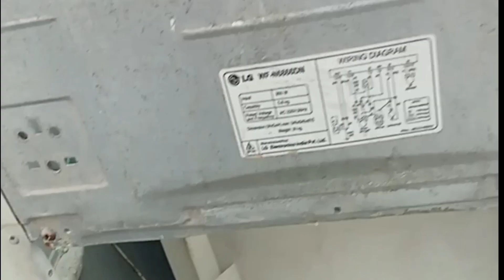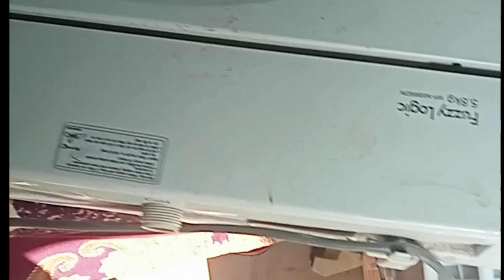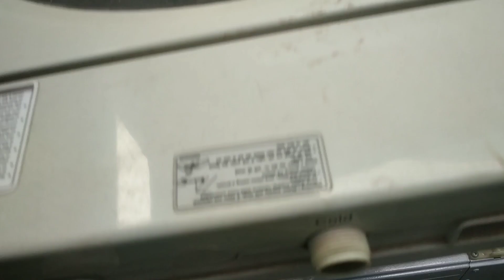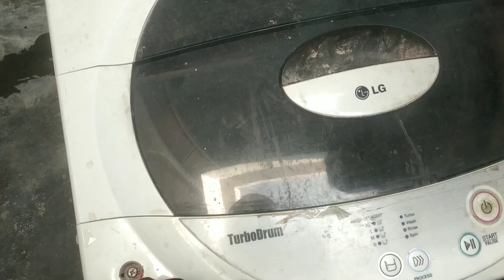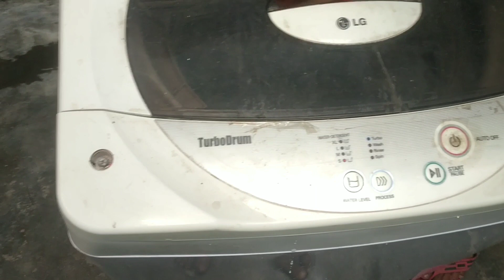fully automatic machine tenting || fully automatic washing machine repair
doston washing machine hamare yahan bahut hi important ho chuki hai kyunki koi bhi person mehnat karna Pasand Nahin karta isiliye ham ab machinon ka istemal karne lage Hain machinon ka istemal Kai chijon mein kiya jata hai jisse ghanton ka kam minuton mein ho jata hai doston washing machine do prakar ki hoti hai
semi washing machine
To ham baat karne wale fuli automatic washing machine ki jismein ki aapko kapde dhone aur sukhane ke liye ek hi drum mein sara kam ek hi bar mein ho jata hai bus aapko kapde dalne aur Pani bhi vah automatic hi le lega aapko ek bar set kar dena hai aur aapko pure kapde dhul ke sukha ke yah machine aapko de deti hai